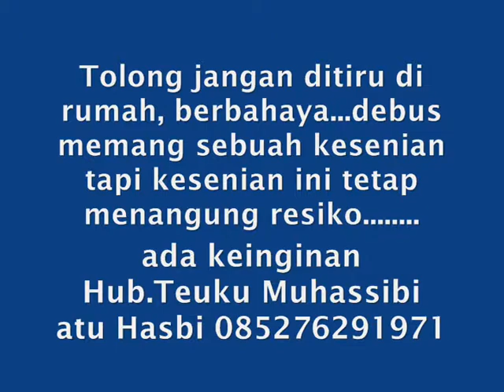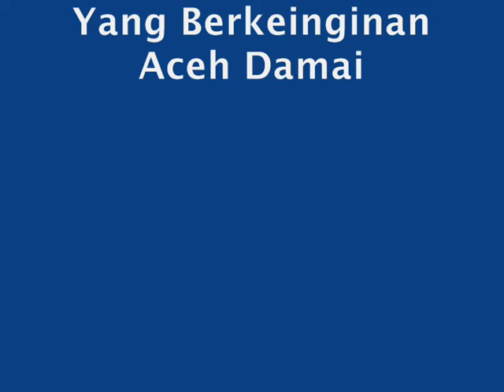debus aceh selatan ( koinser damai Aceh )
Debus Pada Acara Konser Aceh damai yang di tayangkan Beberapa station TV hampi di semua Kabupaten yang ada di Aceh